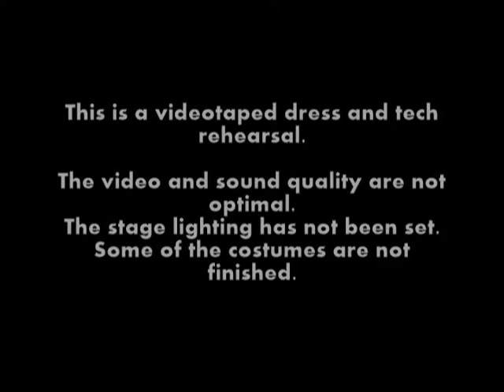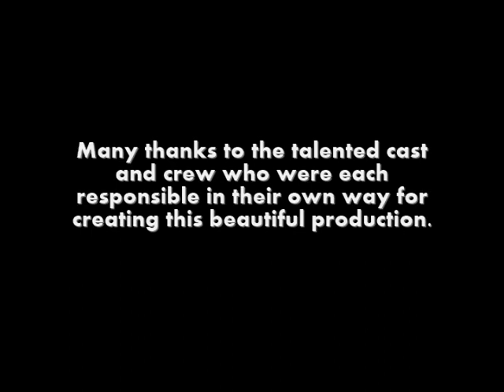Van Gogh / Gauguin - Rehearsal Tape 1987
This is the only video footage we have found of  VAN GOGH / GAUGUIN
 by Johnny Simons and Douglas Balantine.
I have hesitated to post this since it is not an actual production video. But since no video of this show in performance exists I thought that some might enjoy seeing the rehearsal process and especially to watch Douglas Balantine as he directs the actors and musicians.
The camerawork and the sound are not optimal here.